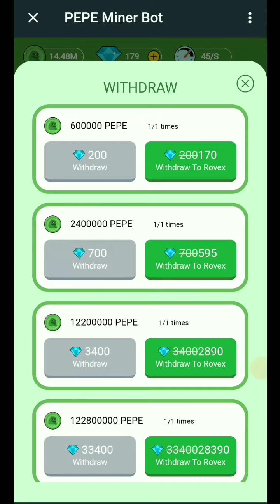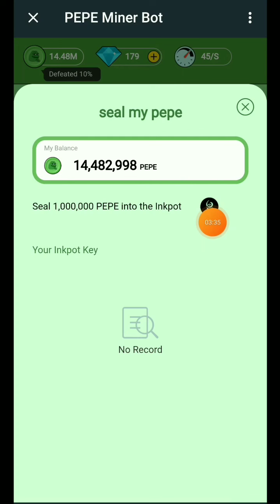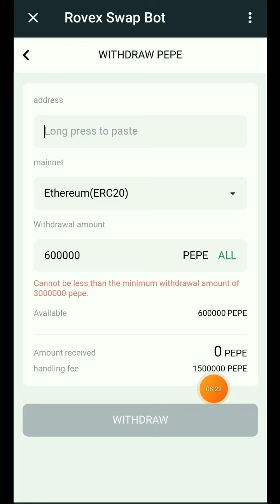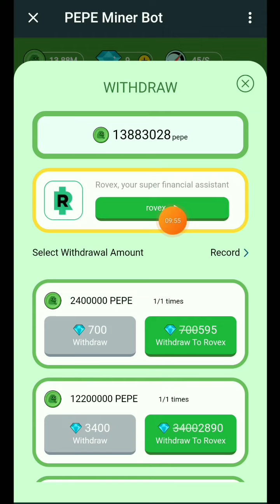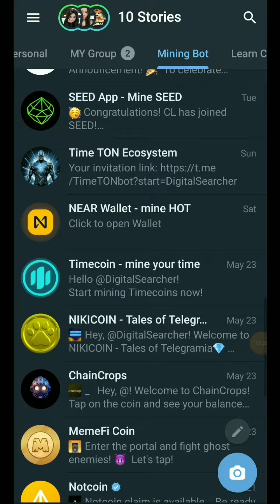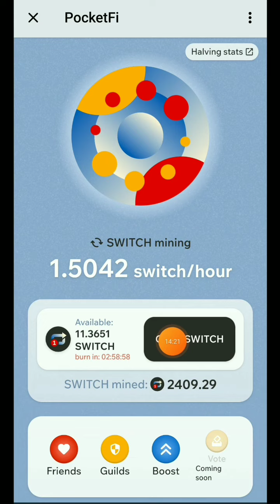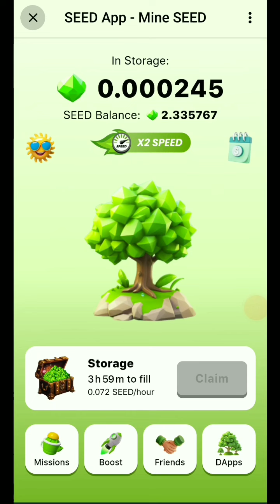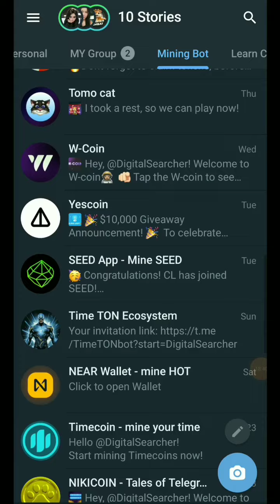BOT Telegram cara kerja simple No Ads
Video ini hanya gambaran cara kerja saja untuk pemula🙏

1. Combat Hamster

3. Daily wallet

4. W-Coin

5. YESCOIN

8. EARTH Coin

9. Vertus pondation

10. Bounche Ton

11. PopLaunch

12. NIKICOIN

13. Mineralz

14. Pepe mining Bot

15. SEED App bot

16. Chaincrops

17. SMPL simple bot

18. Wave wallet

19. Hot token

20. Time TON

21. Tomo cat